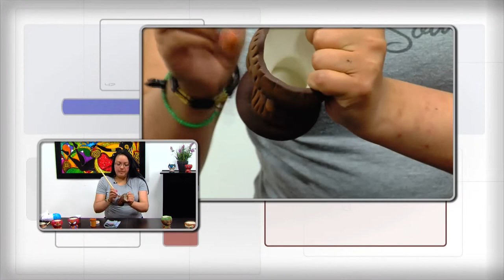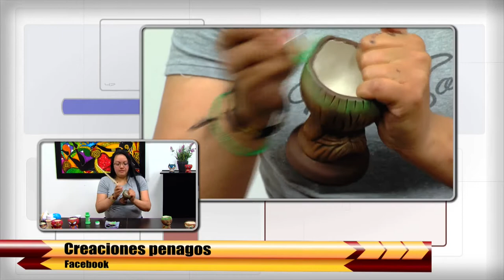Como Decorar Matera de Groot - HomeArtTv por Juan Gonzalo Angel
Groot es un superhéroe de ficción que aparece en los cómics estadounidenses publicados por Marvel Comics. Creado por Stan Lee, Larry Lieber y Jack Kirby, el personaje apareció por primera vez en Tales to Astonish # 13 (noviembre de 1960). Una criatura extraterrestre, similar a un árbol sensible, el Groot original apareció por primera vez como un invasor que pretendía capturar humanos para la experimentación.

Aunque fue presentado originalmente como un villano, el personaje fue reconfigurado como un ser noble y heroico en 2006, y apareció en el cómic Annihilation: Conquest. Más tarde apareció en el cómic Guardianes de la Galaxia, formando parte del equipo homónimo. Groot ha aparecido en una variedad de mercancía asociada con Marvel, como series animadas de televisión, juguetes y tarjetas.